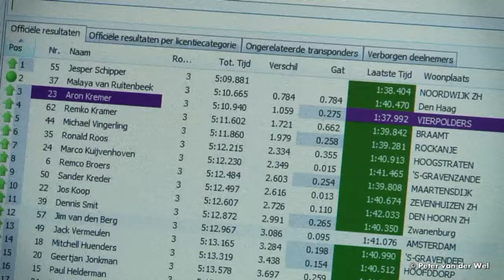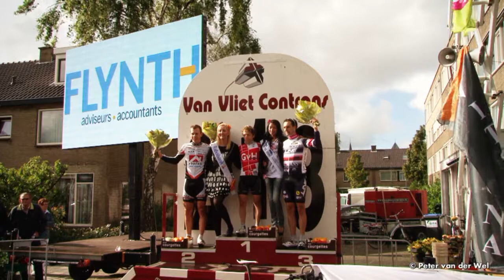Wielerronde van Naaldwijk - 62e editie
Wielerronde van Naaldwijk - Elite/Belofte
1. Sven van Luijk
2. Michael Vingerling
3. Jim van den Berg
4. Derk Abel Beckeringh
5. Paul Helderman